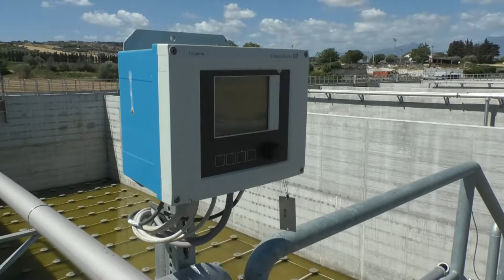Alba Adriatica. Taglio del nastro per il depuratore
Entra in funzione da oggi il nuovo depuratore di Alba Adriatica che sostituirà quello già esistente